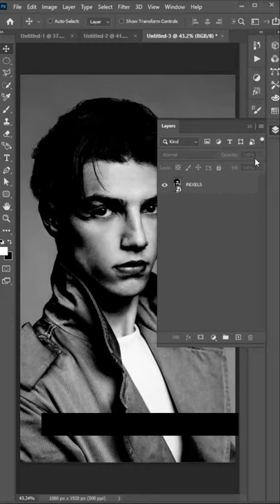The ghost effect in photoshop cc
TIPS that are useful, time saving and just genuinely awesome!

I have made literally hundreds of illustrator /photoshop tutorials here in my channel, yet I still have managed to find fresh and useful tips for you guys. so you are almost  to learn a thing or two with todays Illustrator tutorial.
ADOBE
ADOBE PHOTOSHOP
ADOBE ILLUSTRATOR
GRAPHIC DESIGNING
TRENDING EFFECTS
PHOTOSHOP TUTORIALS
ILLUSTRATOR TUTORIALS